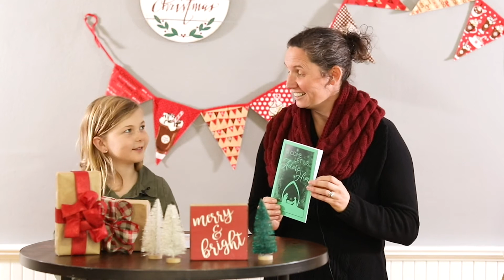Kids Christmas Series | Introduction